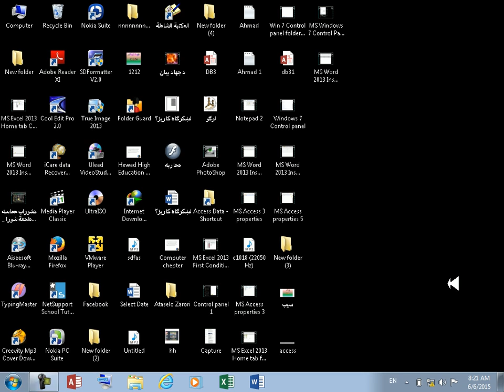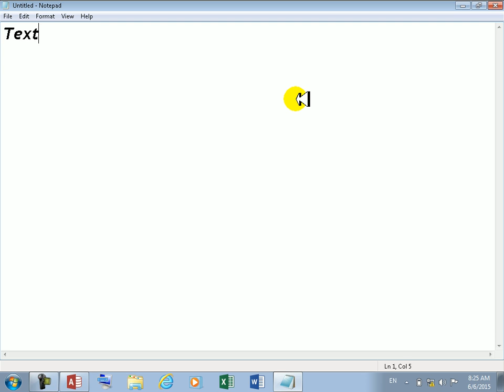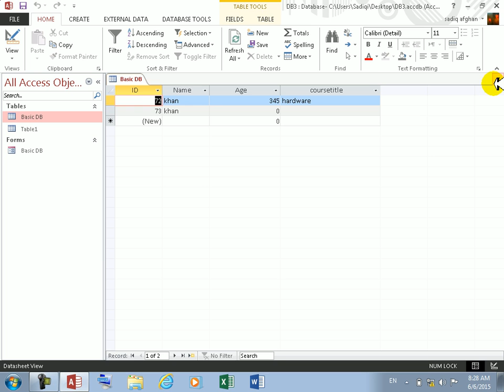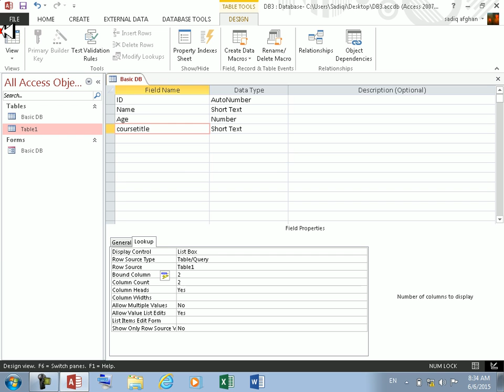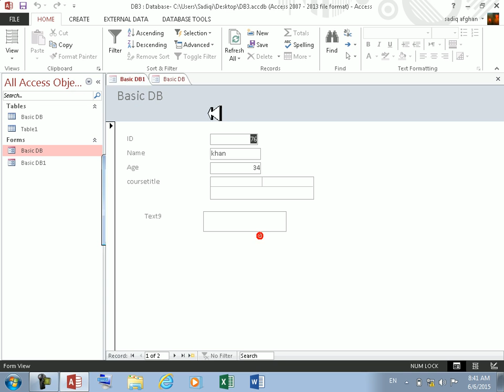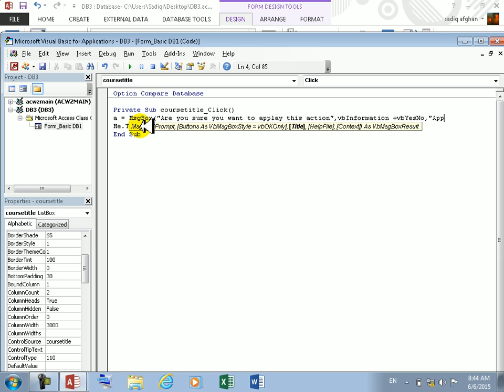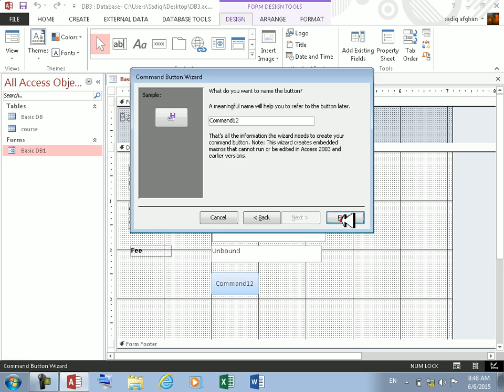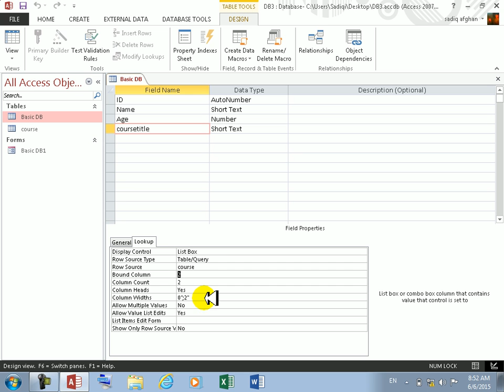ms access 2013 pashto learning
Recorded by ustad Mohammad Sadiq "Sadiqi"